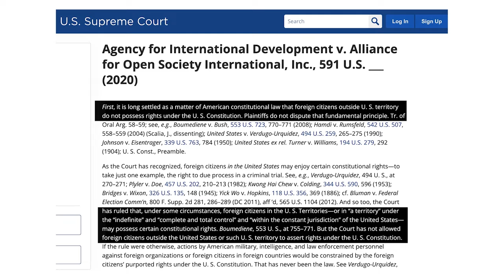Assange Assurances: An Australian Response - Senator Shoebridge & Former Diplomat Alison Broinowski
Members of the Australian legal, political and diplomatic community are troubled by a US assurance that signals Julian Assange would be "potentially very greatly prejudiced" in a US court, as British judges anticipated, given that foreign nationals who acted abroad do not have constitutional rights.

Stating that Assange is able to "seek to rely" on such rights as the First Amendment, the assurance makes no mention of what is "long-settled" law, according to Judge Kavanaugh in the Supreme Court USAID v. Open Society case of 2020. This and other precedents establish that he could be denied these rights.